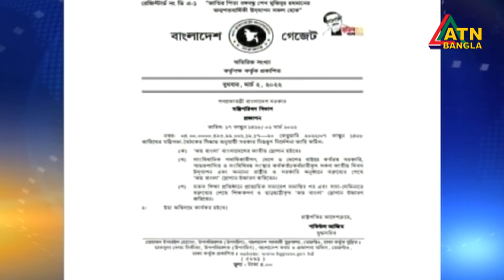‘জয় বাংলা’ এখন জাতীয় শ্লোগান। মন্ত্রিপরিষদ বিভাগের প্রজ্ঞাপন জারি | ATN Bangla News